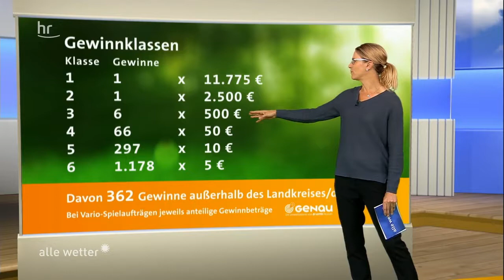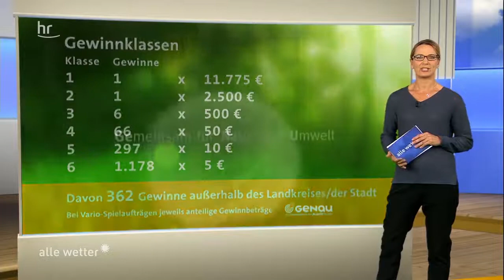GENAU Ziehung vom 07.09.2018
Gewonnen hat der Main-Kinzig-Kreis. Alle Projekte, die momentan für den Zusatzgewinn von 5.000 Euro zur Auswahl stehen, gibt es